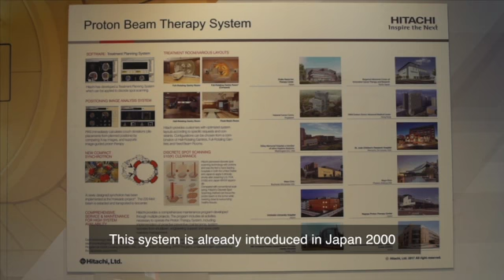Hitachi Participation at Arab Health 2017 - Hitachi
Mr. Takao Kuboniwa, General Manager, Radiation Oncology System Division, Hitachi, Ltd., Healthcare Business Unit explaining about Particle Therapy System for cancer treatmnet and it's mechanism in tumor treatment.